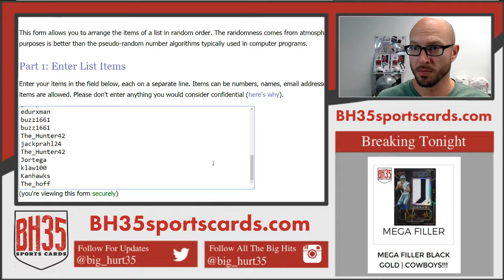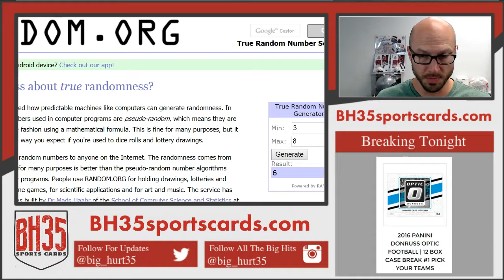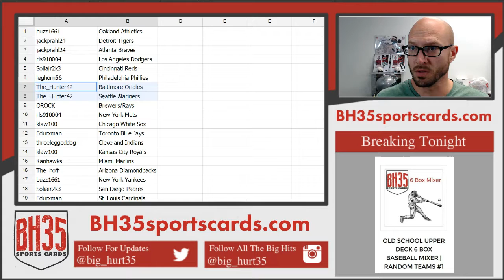TEAM DRAW RESULTS FROM OLD SCHOOL UPPER DECK 6 BOX BASEBALL MIXER RANDOM TEAMS #1